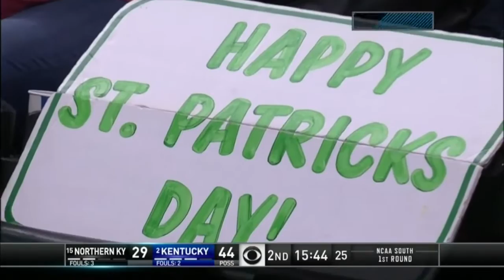LAVONE HOLLAND #30 BLACK JERSEY FULL GAME FOOTAGE - KENTUCKY VS NKU (RIGHTS BELONG TO NCAA)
I DO NOT OWN THE RIGHTS TO THE VIDEO, THIS VIDEO BELONGS TO THE NCAA.